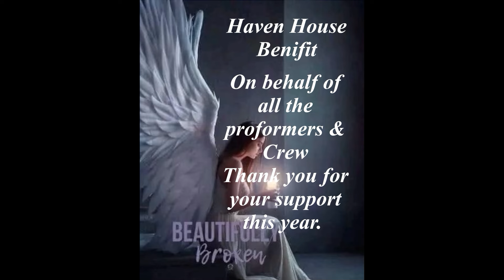Haven House 2024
A short video from the Haven House Benefit